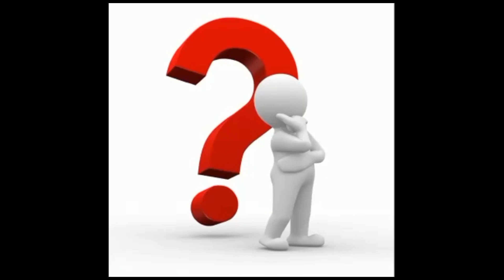MMA சார்பட்டா KHABIB THUG LIFE | GOLD BAR CHALLENGE.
support nanba ❤️💓